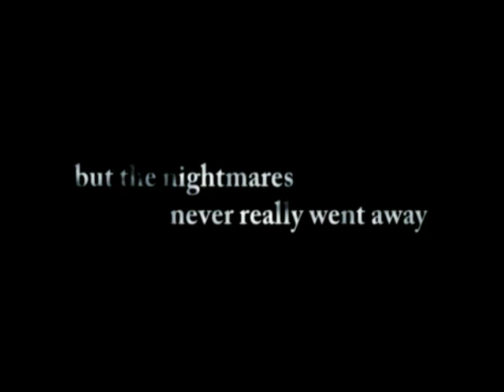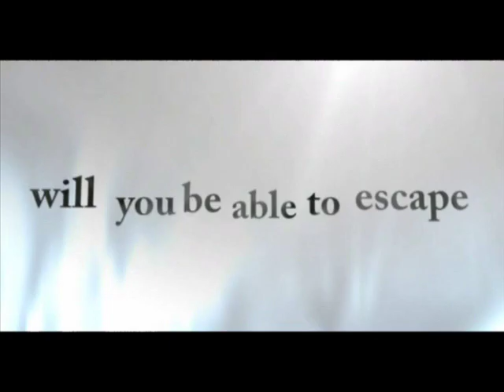Resident Evil 4 : The Story